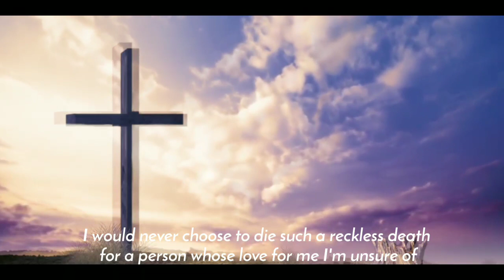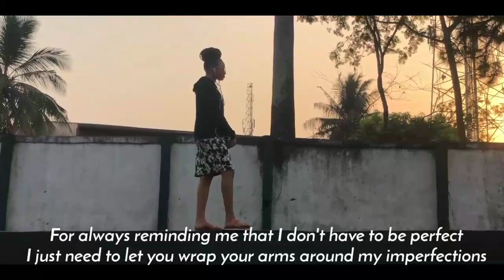Letter to my Lover || Obiajunwa Onyekachi || Contestant 9 || Spoken word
Music Credit
Lovely date by tunetank